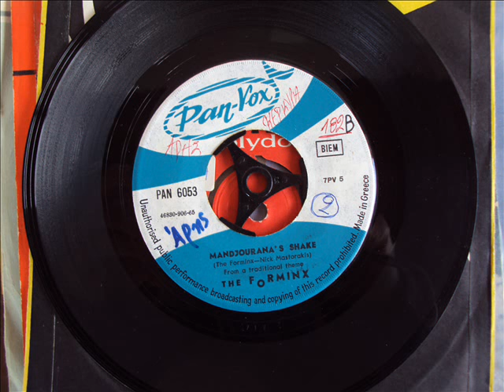FORMINX - MADJOURANA'S SHAKE